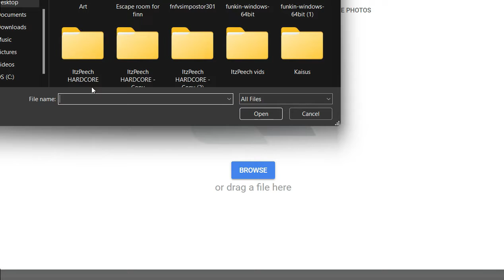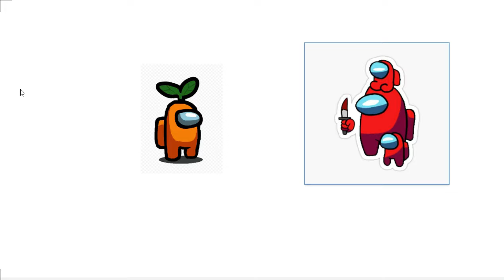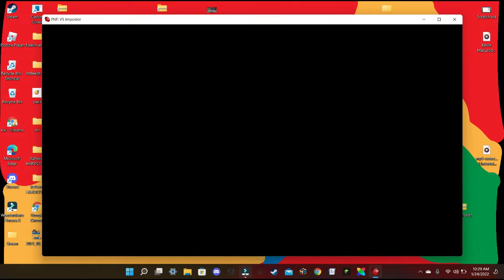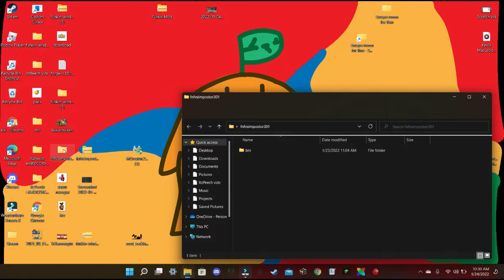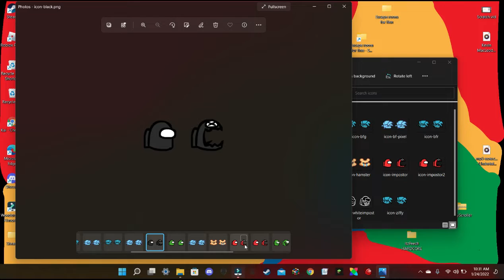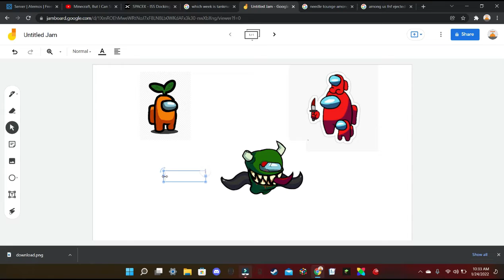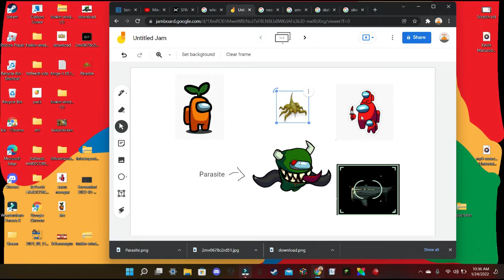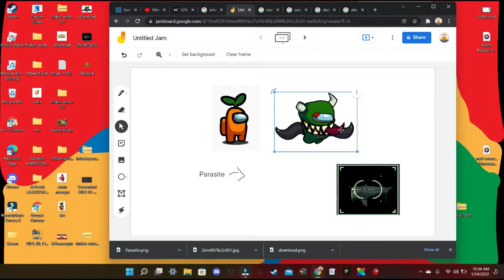What Is The Among Us Impostor?